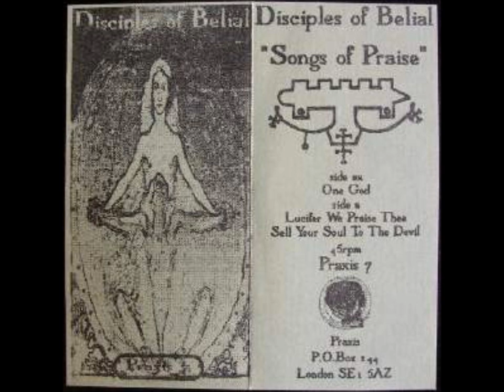Disciples of Belial - Lucifer We Praise Thee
Praxis 07